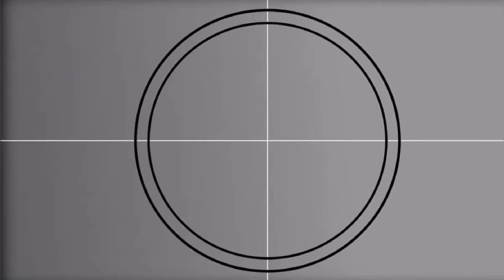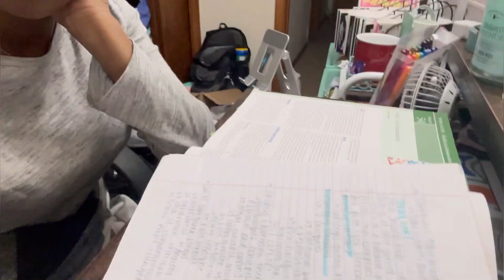Vlogmas day 5: school, selfcare, wash day and more 💕☺️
Hello everyone 🥰 in this video we have a relaxing normal day in my life and thats pretty much it😅 a classic day of school and studying.

This vlog is very basic but really just shows my day to day activities  ✨ enjoy✨